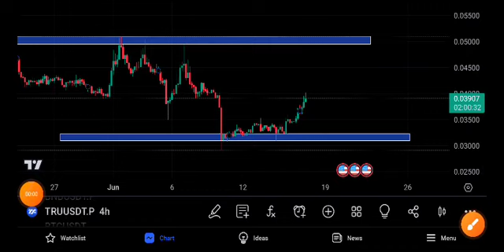Tru coin Price Prediction! TRU Today News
Queries Solved:
1.  today target
2.  price today
3.  price prediction
4.  token today target